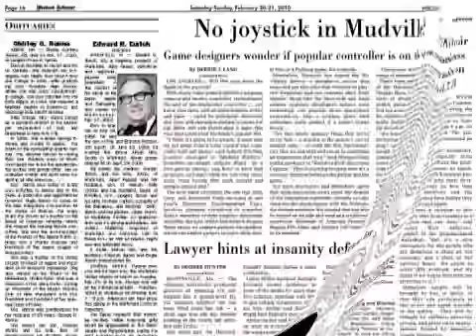Selectboard candidate Joe Bushey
Joe Bushey is running for one or the two open one-year seats on the Brattleboro Selectboard at this year's Town Meeting, March 1. 02/23/11